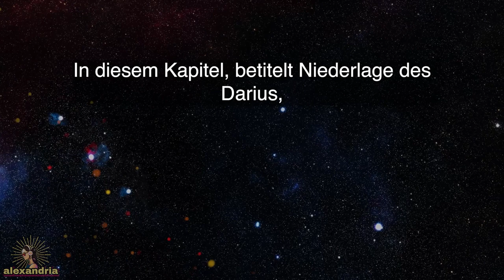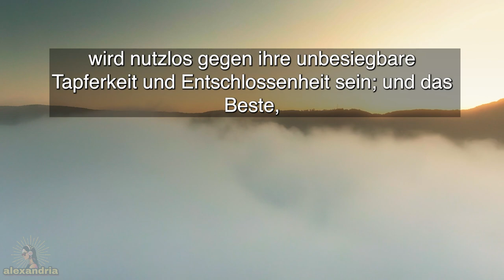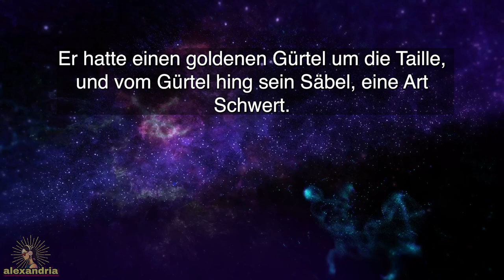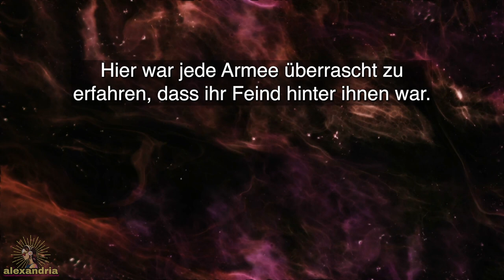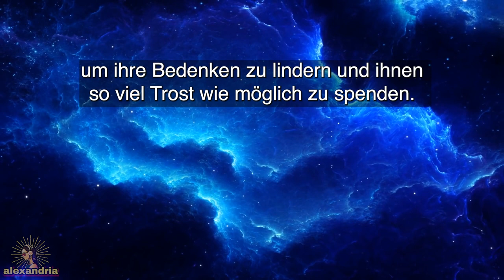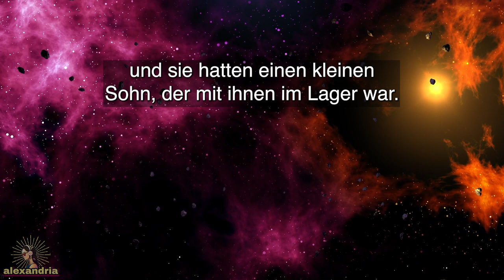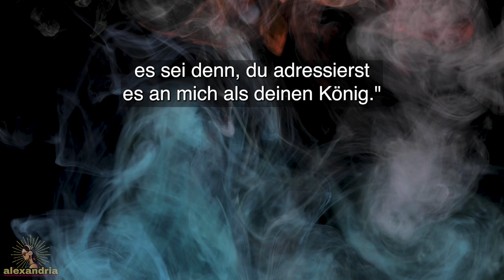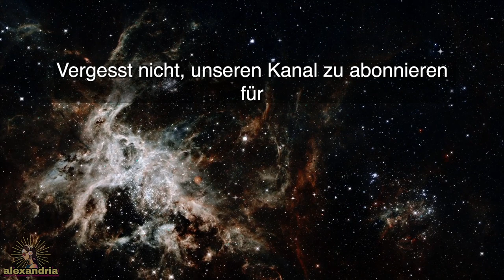Alexander der Große Hörbuch: Kapitel 6 - Gefangennahme von Darius' Mutter, Frau und Erben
Zunächst unterschätzte Darius Alexander als jugendlichen Eindringling mit einer bescheidenen Streitmacht, doch bald erkannte er das Ausmaß der Bedrohung, die er gegenüberstand. Das Kapitel beschreibt lebhaft Darius' aufwändige Vorbereitungen für die Schlacht, mit einer in Gold und Purpur gekleideten Armee, die den Höhepunkt persischer Opulenz zur Schau stellt.

Doch dieser Prunk ist keine Partie für Alexanders griechische Truppen, deren Stärke in ihrer Ausdauer, Fertigkeit und Entschlossenheit liegt.

Erleben Sie die strategischen Manöver, als beide Armeen unbeabsichtigt aufeinandertreffen und es zu einer spannungsgeladenen Konfrontation an den Toren Syriens kommt. Die Nacht vor der schicksalhaften Schlacht ist besonders intensiv und fängt die Erwartung und Entschlossenheit eines jungen Königs ein, der bestimmt ist, die Welt neu zu gestalten.

00:00 Einleitung
01:35 Kapitel 6
25:25 Abspann

Willkommen bei alexandria, dem Kanal, wo Hörbücher die reichen Erzählungen aus Geschichte, Mythologie, Religion und Kulturen zum Leben erwecken.

Tauchen Sie in jedes Video ein und genießen Sie die Reise, während Sie den Text auf dem Bildschirm mitlesen. Unsere Videos sind mit Untertiteln in verschiedenen Sprachen versehen, was es Ihnen leicht macht, in Ihrer bevorzugten Sprache mitzulesen. Sie können dieses Video anschauen, um zu lernen, wie man Untertitel in verschiedenen Sprachen verwendet:

Ihre Unterstützung hilft uns, diese wunderbaren Geschichten mit Ihnen und allen anderen zu teilen. Werden Sie heute Teil unserer Erzählgemeinschaft bei alexandria!

Hinweis an unsere Zuhörer:
Wir freuen uns, Ihnen unsere Hörbuchreihe „Alexander der Große“ aus Jacob Abbotts „Makers of History“ präsentieren zu dürfen. Obwohl wir die Essenz von Abbotts Originalwerk bewahrt haben, ist unsere Version für ein zeitgenössisches Publikum überarbeitet, um ein zugänglicheres und ansprechenderes Erlebnis zu gewährleisten.